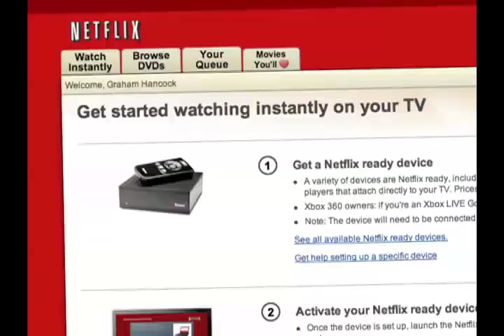Anthony Weiner Tweet Confession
Congressman Anthony Weiner (D-NY) admitted to sending a lewd photo of himself to a female college student via Twitter after initially claiming his account was hacked. Ben Mankiewicz and Jayar Jackson break it down.